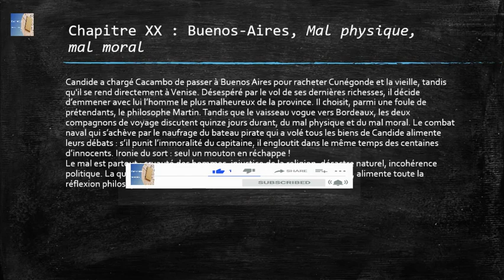0.3.32 Résumé Du Chapitre 20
Candide ou l'optimisme سلسلة شرح الرواية الفلسفية

هذه السلسلة من الفيديوات هدفها تقديم شرح تفصيلي لرواية candide ou l'optimisme لكاتبها voltaire, نحاول منها تبسيط أحداث القصة و تحليلها بطريقة تساعد تلاميذ الباكالوريا المتمدرسين منهم و الأحرار حتى يتمكنوا من فهم و استيعاب أحداث القصة التي تدور فجو من الخيال الفلسفي. هذه القصة تتناول العديد من المفاهيم و الاطروحات الفلسفية و لذلك قد تبدو صعبة المنال في باديء الأمر، لكن كل ما تعمقنا فالشرح عن طريق متابعة سلسلة الفيديوات زادت فهمنا و استيعابنا لكل أسرار الرواية الفلسفية Candide ou l'optimisme.

الفيدو الأول : تقديم عام لرواية Candide ou l'optimisme

الفيديو الثاني : الجزء الأول  Analyse candide en arabe

الفيديو الثالث :  Candide Arabe Presentation

الفيديو الرابع : Les Raisons Deriere Candide Arabe

الفيديو الخامس : La Fiche De Lecture Candide Arabe

الفيديو السادس : La Biographie De Voltaire

الفيديو السابع : Presentation Du Conte Philosophique

الفيديو الثامن : Court Résumé De Candide Arabe

الفيديو التاسع : Résumé Candide Arabe

الفيديو العاشر : Analyse Du Conte Candide Arabe

الفيديو الحادي عشر : Genèse De Candide Arabe

الفيديو الثاني عشر : L'écriture Du Conte Candide Arabe

الفيديو الثالث عشر :   La Reception De L'oeuvre Et Sa Modernité

الفيديو الرابع عشر : Adapté À La Scène Candide Arabe

الفيديو الخامس عشر : Un Classique De La Littérature

الفيديو السادس عشر  : الجزء الثاني  Analyse candide en arabe

الفيديو السابع عشر : Un Conte Philosophique

الفيديو الثامن عشر :  Un Écho Aux Drames De L'époque

الفيديو التاسع عشر :  La Question Du Mal

الفيديو العشرون :  Un Récit Biblique Inversé

الفيديو الحادي و العشرون :  Les Turpitudes De L'âme Humaine

الفيديو الثاني و العشرون :  Les Combats De Voltaire

الفيديو الثالث و العشرون :  Une Ironie Féroce

الفيديو الرابع و العشرون :  Un Conte Toujours D'actualité
الفيديو الخامس والعشرون :
0.3 Candide Arabe - Partie 3 -
جميع روابط Roman Analyse

مجموعة الواتساب